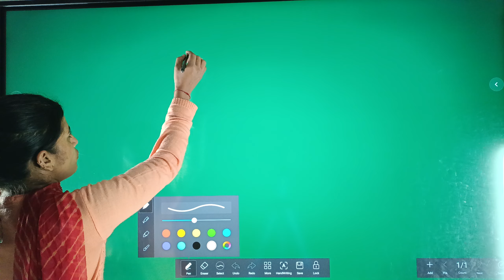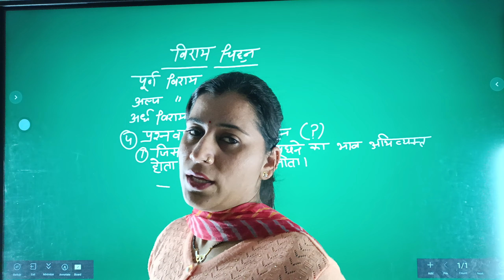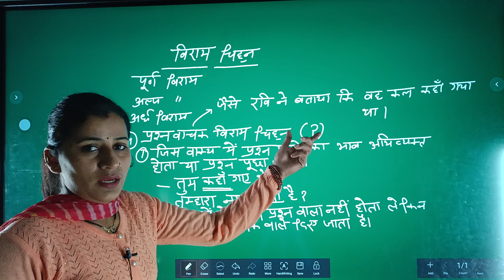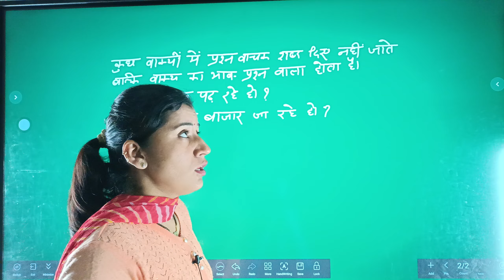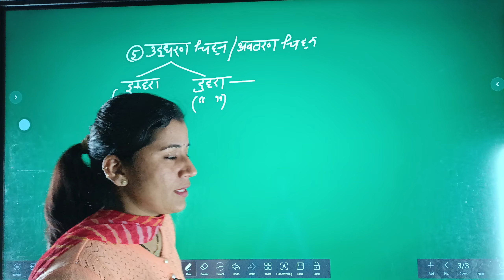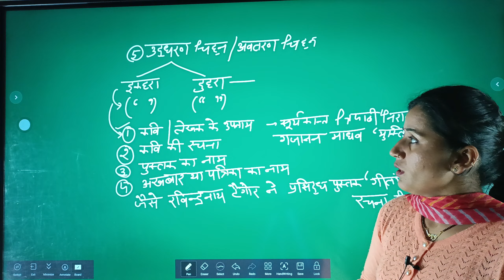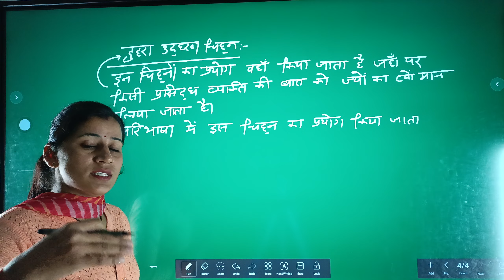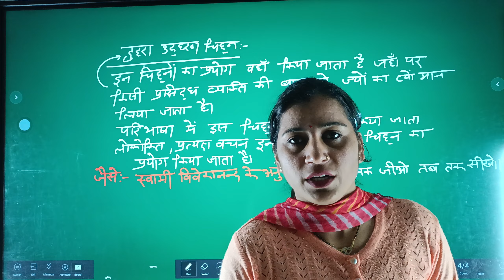हिंदी, विराम चिन्ह